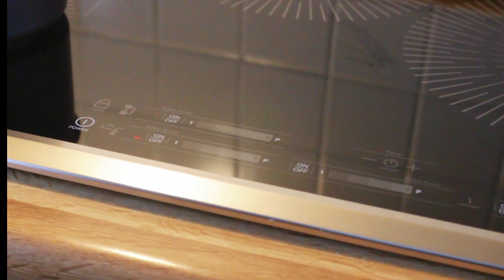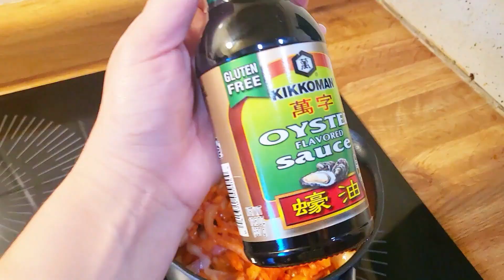SAHM VLOG| DITL, COOKING, CLEANING, LIBRARY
Hey everyone! I wanted to show you guys my day in the life as a SAHM at 24 years old :) Join me as I cook, clean, and take my daughter to different activities! Thank you so much for your support!

Korean Tofu Soup Recipe:
- 2 slices of bacon
- 1/4 cup of onion
- 1/2 cup of kimchi
Let the bacon sear before adding the onion and kimchi
- 1tbs gochujang
- 1 tbs oyster sauce
- 1 tbs soy sauce
- 1 tbs sugar
- 1 tsp chicken stock seasoning
- tofu (as much as you want)
Let everything simmer for 1 min
- 2.5 cups of water or chicken stock
Simmer for 5 min and add egg